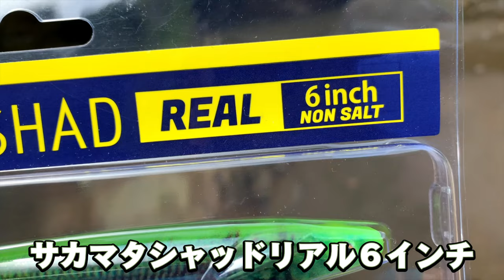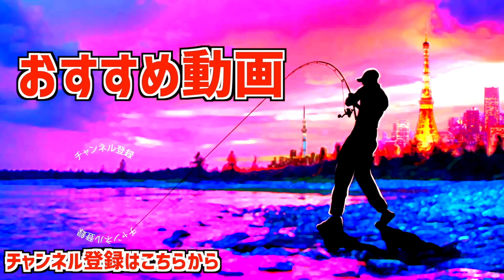【バス釣り】デプス「サカマタシャッドリアル」恥ずかしいヒントから爆釣スタート？【迷走の秋を攻略】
バス釣り！デプス「サカマタシャッドリアル」恥ずかしいヒントから爆釣スタート？迷走の秋を攻略って事で昨日の「タイニーNZクローラー」に続きデプス最新ルアー「サカマタシャッドリアル６インチノンソルト」で効果の有った使い方、その仕掛けはフリーリグ！奥村和正社長率いるdepsの最新ルアーでブラックバスを狙っていきます！。結果は上々、サカマタシャッドリアル、バイブレーション、オリジナルのサカマタシャッド５インチとバイトが連発し、非常に楽しい釣りが出来ちゃいました！詳しいリグと考え方は是非、動画をご覧頂きたいのですが「SAKAMATASHAD REAL」デプスらしい巨大ブラックバスがやたら反応する魔法がしっかりと掛かったルアーであります。タイトルにも有りますがノーバイトの迷走から、サニーブロスの小型バイブレーション「オビー」の恥ずかしい釣れ方により魚の位置がイメージ出来ました、、、詳しくは是非、動画をご覧くださ〜い
サカマタシャッド・リアル使用タックル
ルアー デプス　サカマタシャッドリアル６インチノンソルト

55アップしか釣れない！デプス「コードネームバス」に巨大バスが襲い掛かる衝撃映像